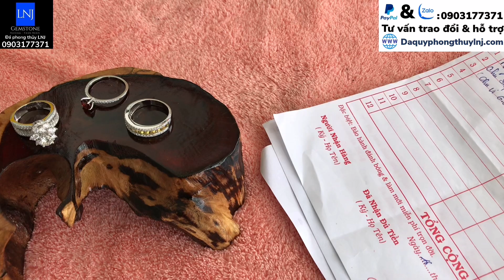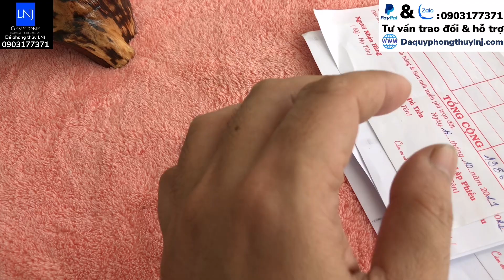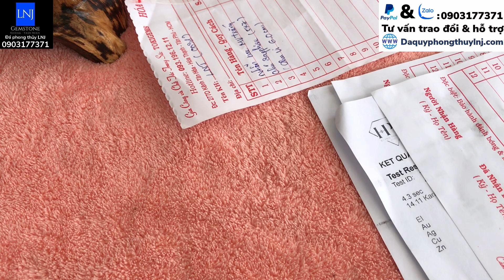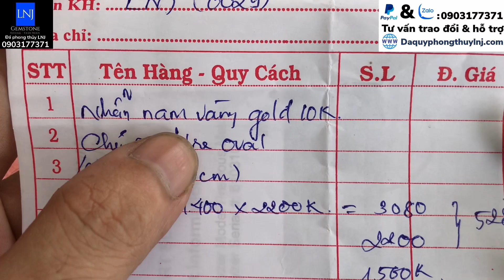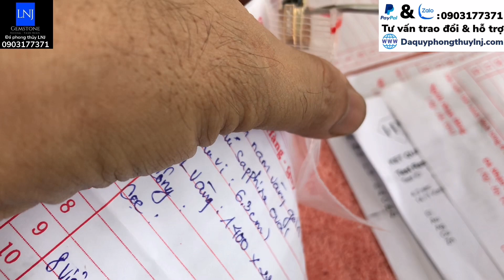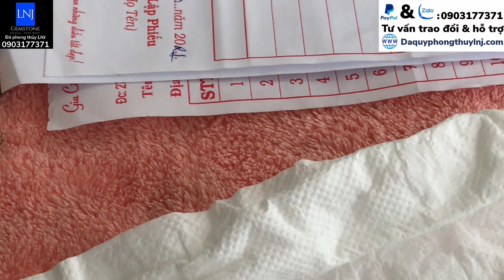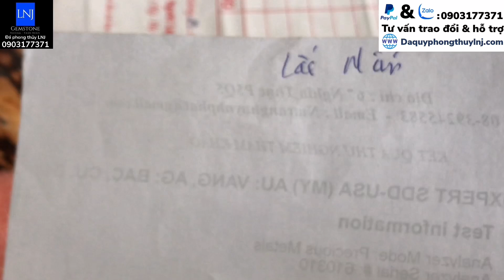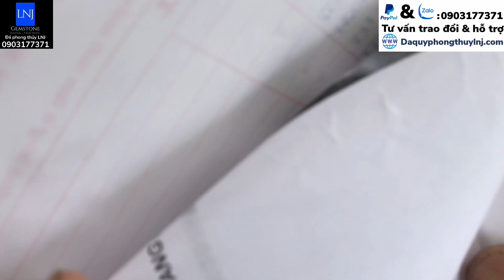7 Món Trang Sức Cao Cấp Mới Ra Lò Từ LNJ